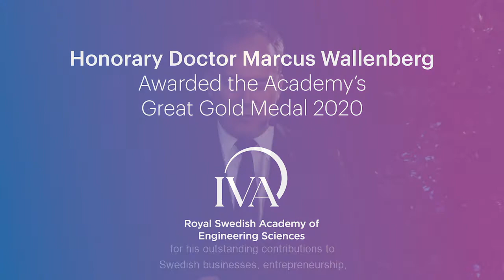Marcus Wallenberg - Great Gold Medal 2020 (in Enhglish)